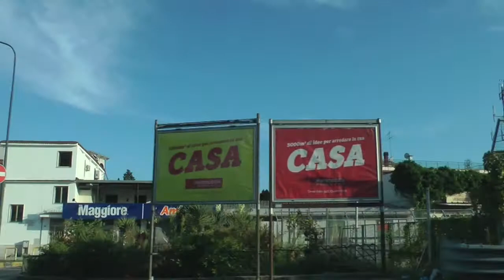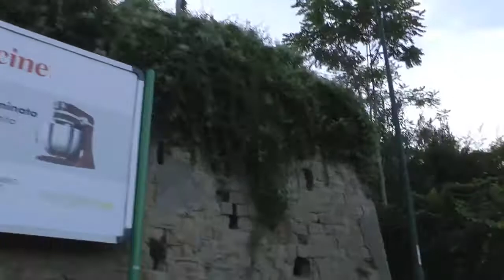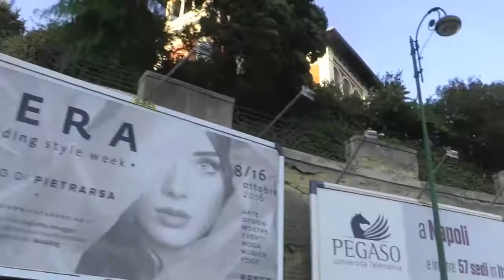Viaggio a Milano Partenza Per Napoli con sorpresa 2